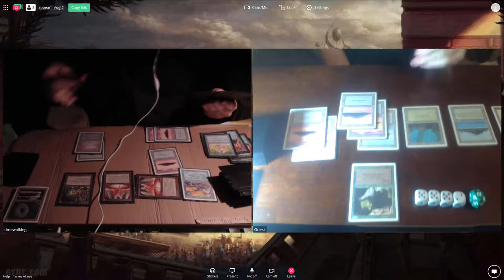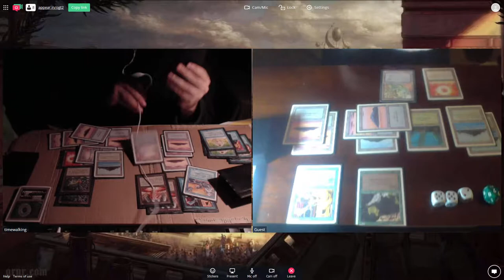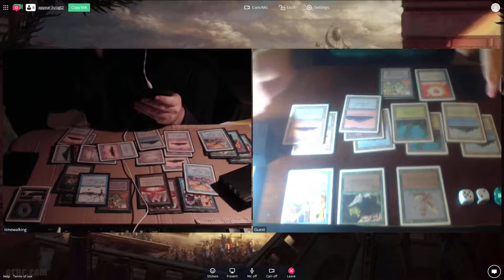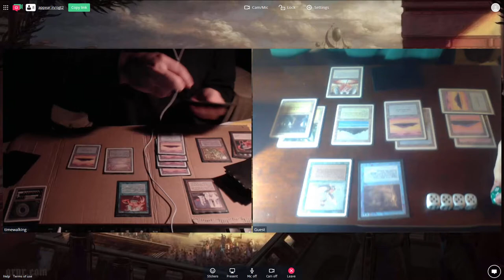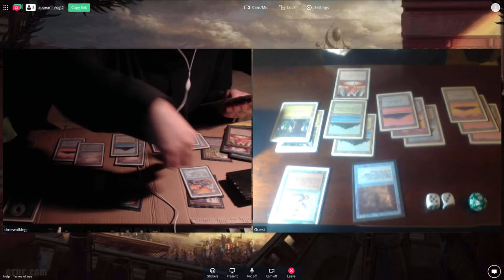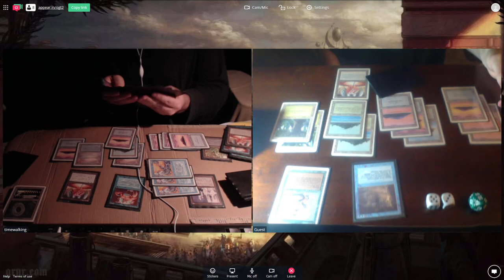OGT2 Gael (Turbo Amnesia) vs Ben L (UG Trix&Ships) - November 2017 Online Tournament